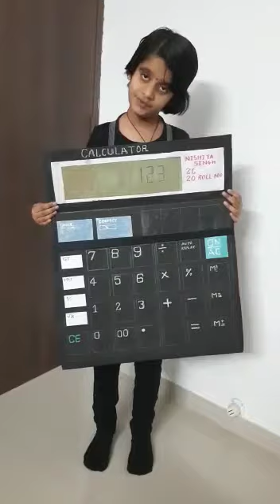Fancy Dress as stationery item we did calculator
this video made in 2021 for kids school fancy dress competition for any stationery item, we go for calculator